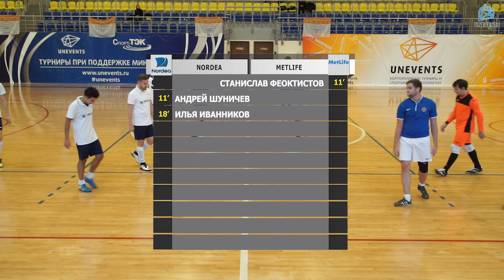Nordea - Metlife (18-11-2018)